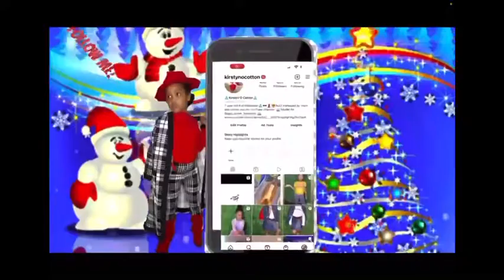👅 Test! christmas vlogmas juicydrop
Have you ever tasted juicy drops which is your favorite?